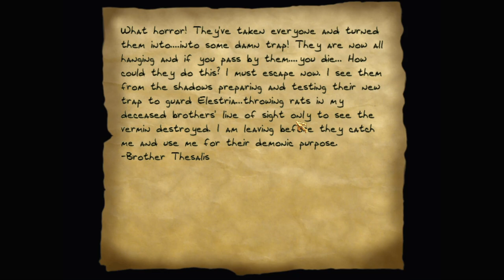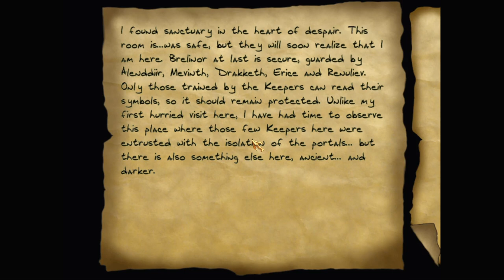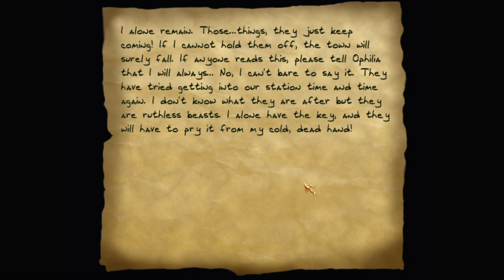Let's play Thief fan missions: Eclipsed, episode 5